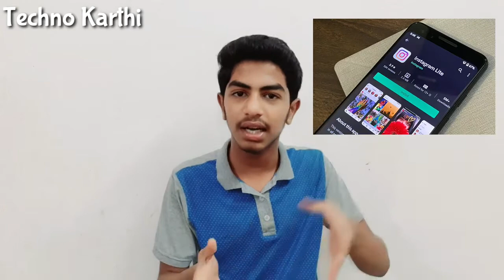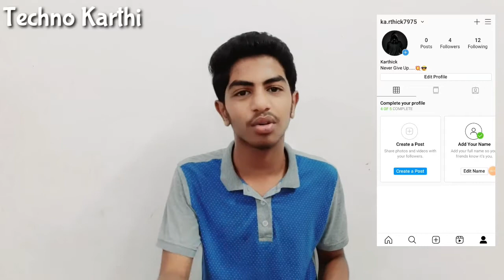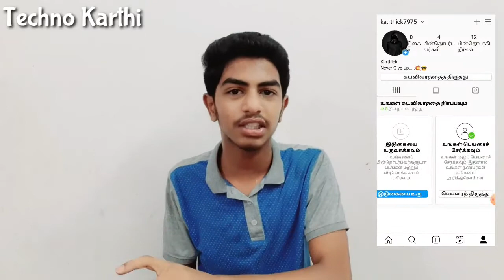How to Change the Language in Instagram Lite in tamil | Techno Karthi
How to Change the Language of Instagram Lite in tamil, How to Use Instagram Lite in Tamil Language in tamil , Tips and Tricks for Instagram Lite, Things that you should know in Instagram lite in tamil, This is what I have explained in this video in tamil, Hope you like the video